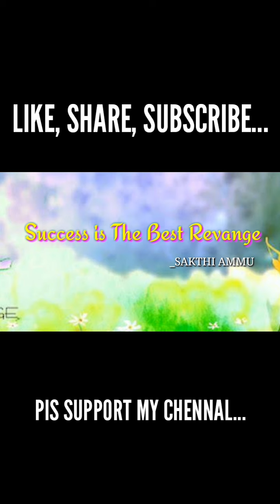own concept....|| vera level🤣🤣comedy ||trending theeviravaathi ||SAKTHIAMMU